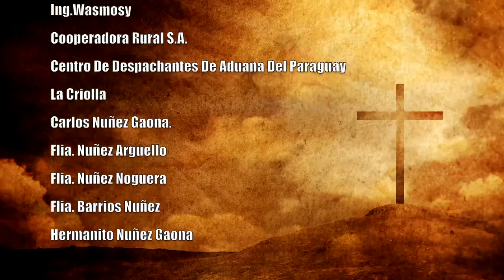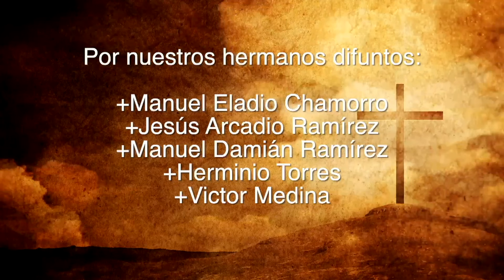Misa 13 de Diciembre 2023